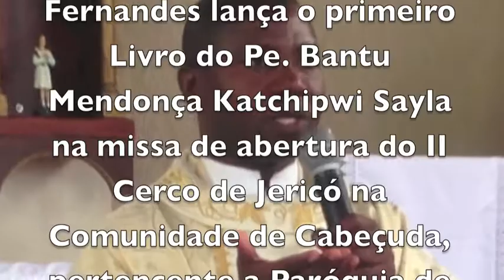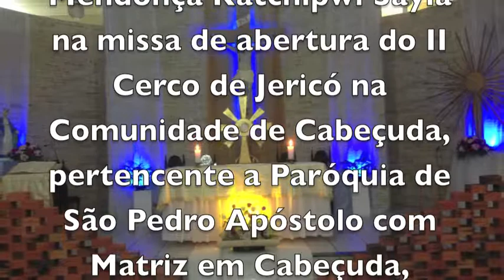O DIÁLOGO E O AFETO COMO MOTRIZ PEDAGÓGICO - LANÇAMENTO DO LIVRO - CABEÇUDA / LAGUNA